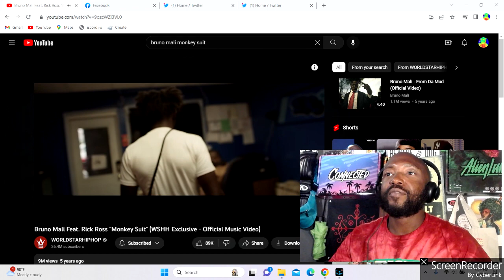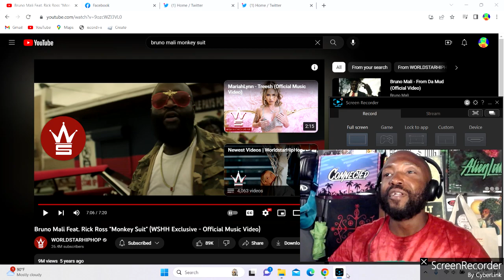THROWBACK THURSDAY BRUNO MALI MONKEY SUIT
haitian music miami hip hop